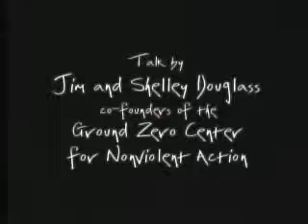Talk - Jim and Shelley Douglass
Talk by Jim and Shelley Douglass, co-founders of the Ground Zero Center for Nonviolent Action located next to the Bangor Trident Nuclear Submarine Base on the Kitsap Peninsula in Washington State (the largest repository of nuclear weapons on the West Coast).